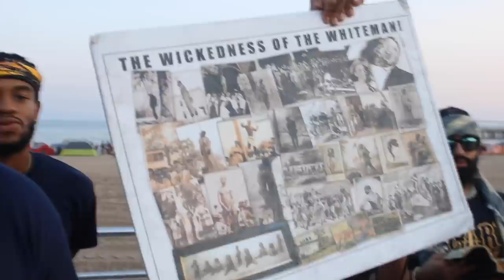MAN THREATENS TO SHOOT HEBREW ISRAELITES!